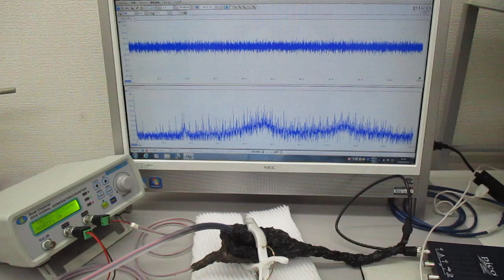超音波と表面弾性波（オリジナル超音波システムの開発技術）